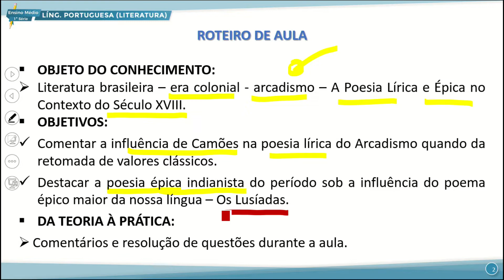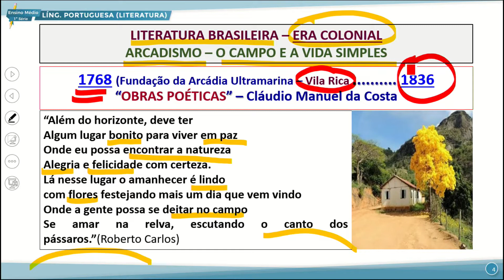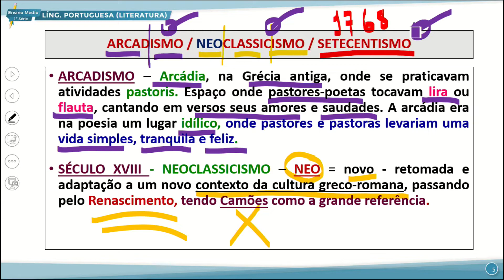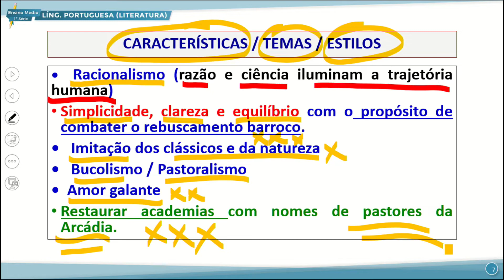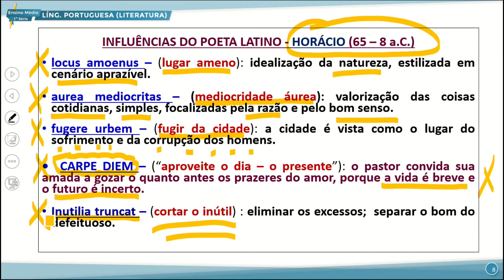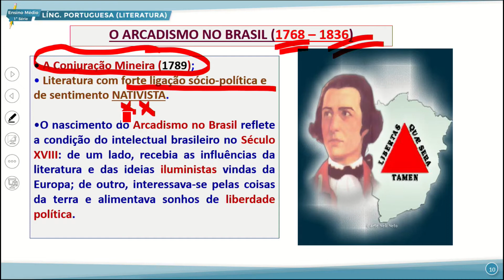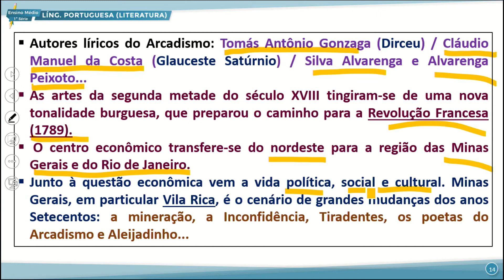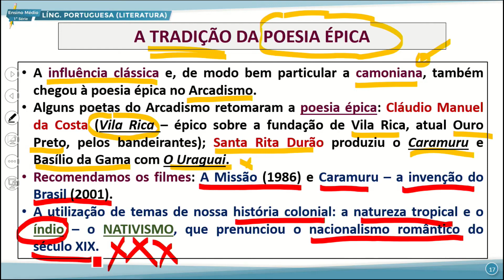E. MÉDIO 1 MANHÃ LITERATURA 30 09 2022 ARCADISMO POESIA LÍRICA E ÉPICA